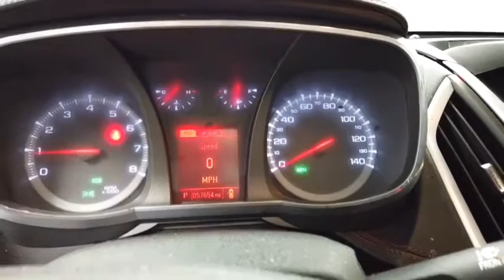2015 GMC Terrain Columbus, London, Marysville, Delaware, Sunbury, OH B1965A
Crystal Red Tintcoat U 2015 GMC Terrain available in Columbus, OH at Twins Buick GMC. Servicing the London,  Marysville, Delaware, Sunbury, OH area.